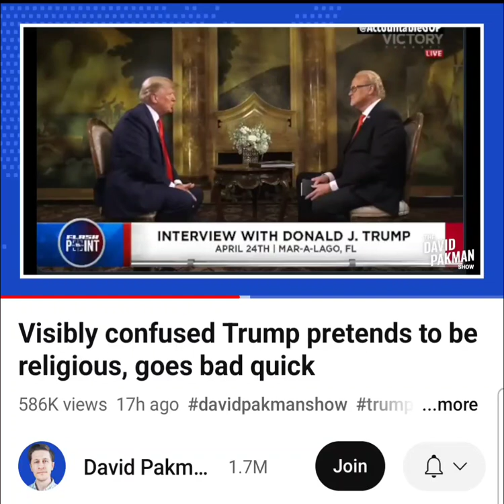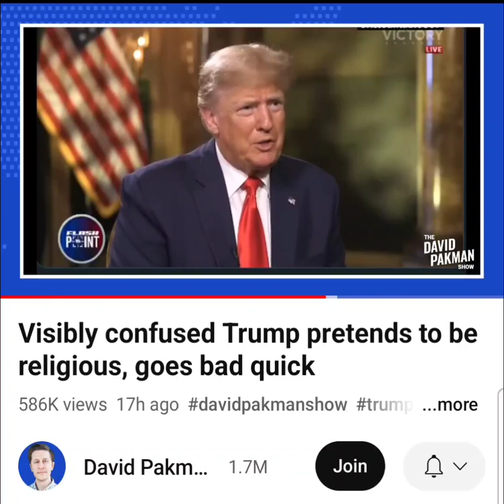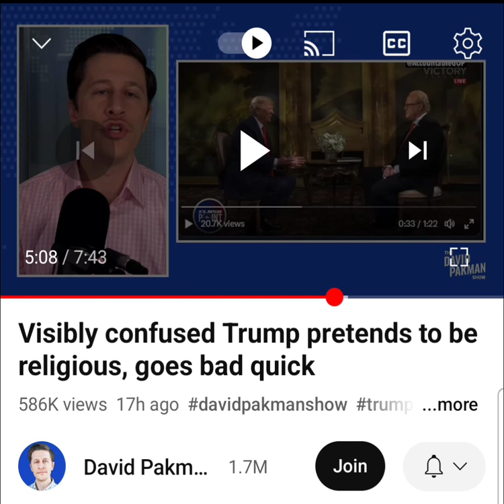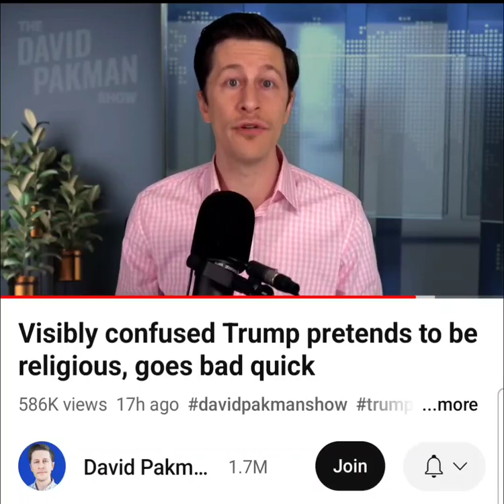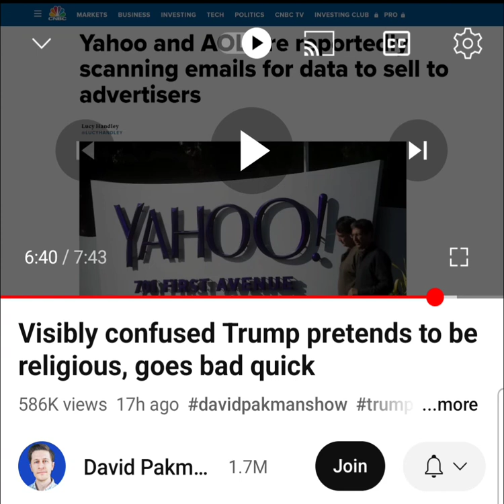covers @DonaldJTrumpforPresident fake religious rant